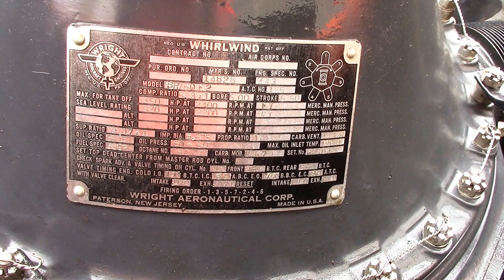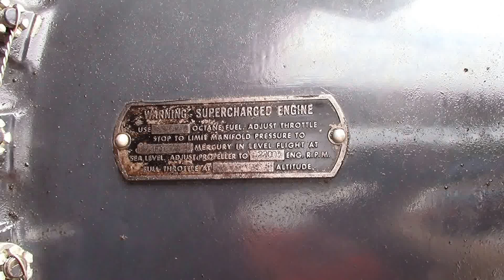1939 Cabin Class Waco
Waco Aircraft: 1939 Cabin Class Waco filmed at Spruce Creek Airport. This aircraft looked immaculate. I wish I had seen it fly, but no such luck.
This Waco sports a seven cylinder Wright Whirlwind engine build by Wright Aeronautical Corp.

April 2015